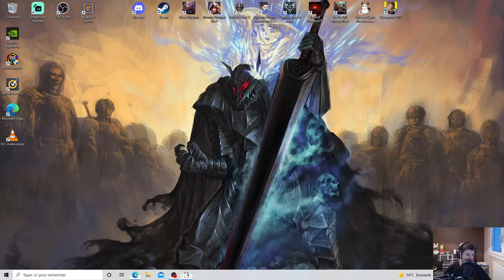Je me fait dégomme par les derniers Boss !!! Voice of Cards : The Forsaken Maiden #14